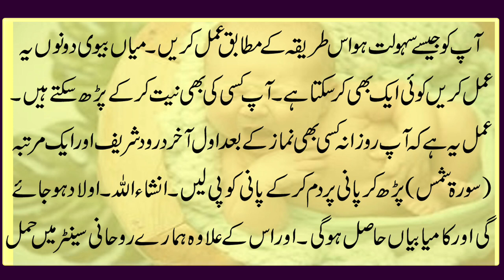Surah Shams Ka Wazifa Aulad Hone Ky Liye | Surah Ash Shams Benefits in Urdu By Dua Program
Aaj ki video ka mozu hain Surah Shams Ka Wazifa Aulad Hone Ky Liye | Surah Ash Shams Benefits in Urdu By Dua Program. Details k liye video ko last tak dekhain.

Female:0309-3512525